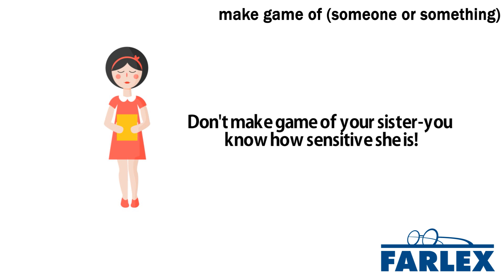make game of (someone or something)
To ridicule, mock, or tease someone or something; to make fun of someone or something. I really don't appreciate you making game of my disability like that. Don't make game of your sister—you know how sensitive she is!